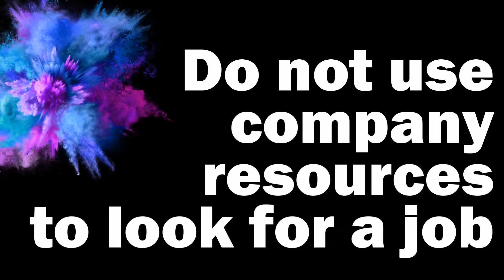Don’t quit your job yet!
If we don’t strategically plan our departure, it can have negative effects.  I want to provide you with some considerations as you make your decision. Don’t quit your job yet!